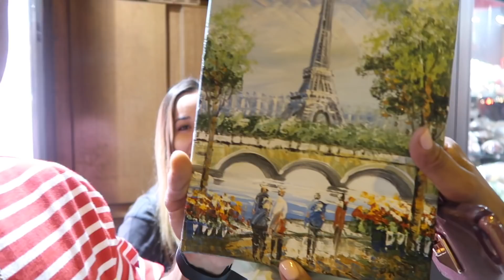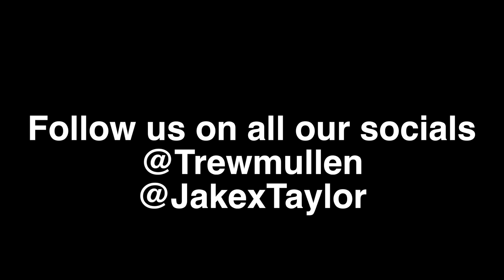BRENNEN TRIED TO KILL HIMSELF!!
ya ya another drunk vlog! but were crazy so whatever

main camera Sony a7R II
main lens Sony 16-35mm Vario-Tessar T FE F4 ZA OSS E-Mount Lens
portrait lens Sony SEL85F18 85mm
Stablizer Feiyu Tech Feiyu MG V2
camera bag ProTactic 450 AW
vlog camera Canon PowerShot G7 X Mark II
computer Apple MacBook Pro 15.4-Inch

Turn our notifications on!!!